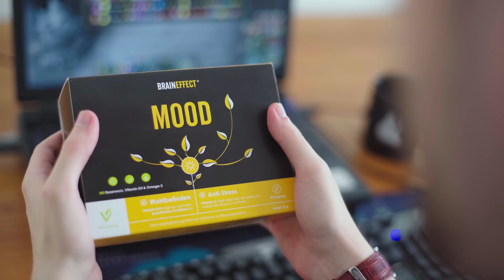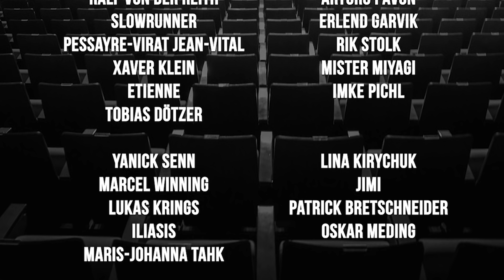Selfmade on how he'd react if he had to play Academy: "It's my job. I wouldn't put up an excuse."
Thank Mr BRAINEFFECT for working with us in LEC Summer Split!